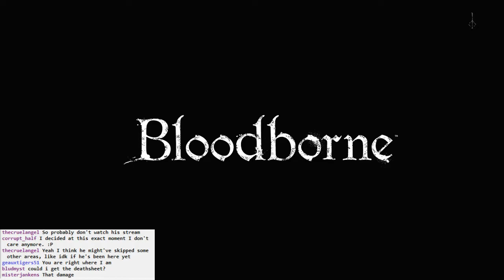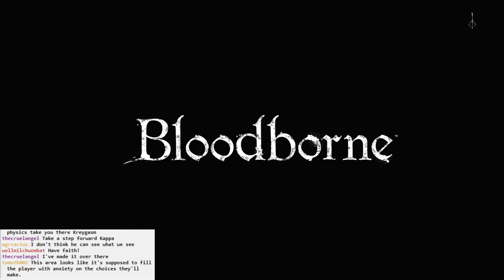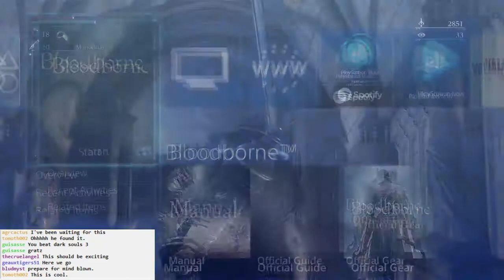Bloodborne BLIND #043 - a Mirror Dream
Some deaths to Amygdala, then back to Cathedral Ward to putter around.

Actually, inspecting the Healing Church Workshop turns up some very interesting stuff: a mirror world of the Hunter's Dream...!?

Exploring some more area afterwards that I hadn't seen before around Cathedral Ward. Neato!